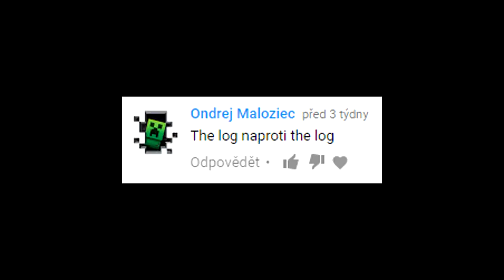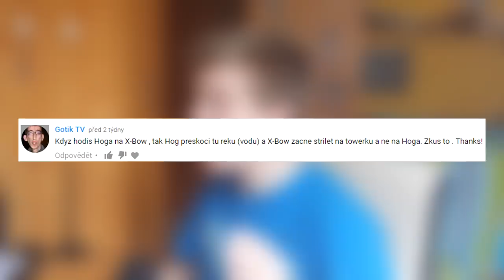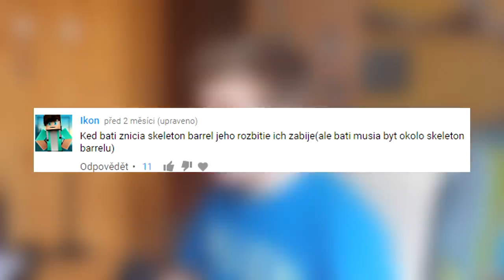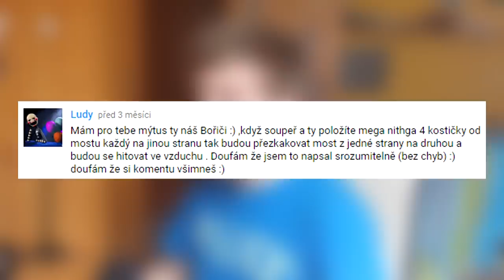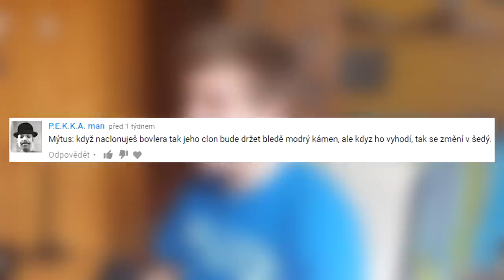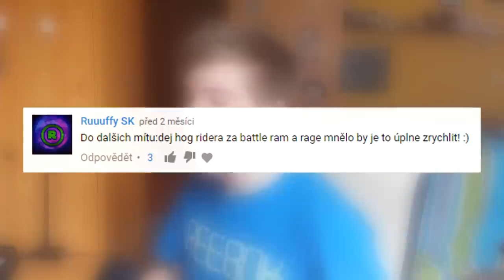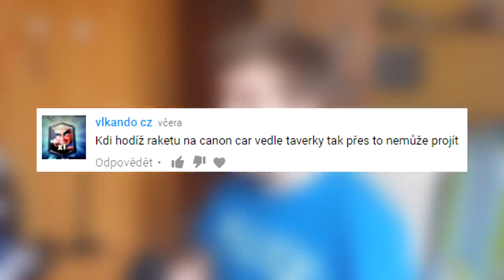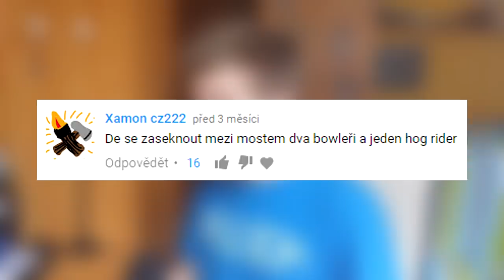NEUVĚŘITELNÍ BOŘIČI MÝTŮ Č.4 - VAŠE MÝTY | Clash Royale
Čau lidi, pokračování nejoblíbenější série na kanále je tu! Minulý díl se stal dokonce nejsledovanějším a nejlajkovanějším videem na kánale a tak jsem si řekl, že by možná bylo dobrý už natočit další díl :D. No a ten je tady a stejně jako minule jsme ověřili společně s Adamem 20 mýtů vybraných od Vás z komentářů. Určitě se máte na co těšit, takže se rovnou pusťte to videa! :D

S videem pomáhal: Adam alias Anonym3098

Odkazy na použitá videa či hudbu:
Všechny animace v intru pocházejí z oficiálního Clash Royale kanálu, některé jsou dnes ale jako neveřejné